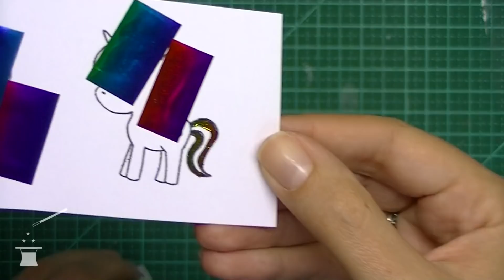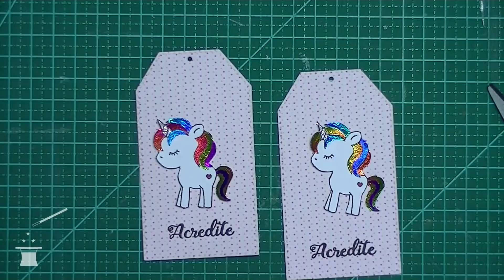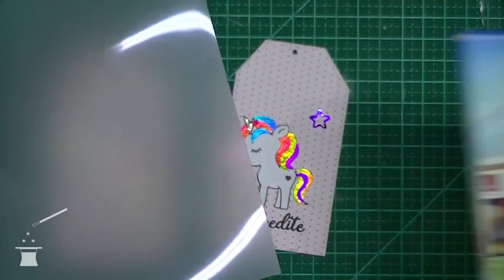Caneta Minc | Aplicação de FOIL | Tag Unicórnio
Olá pessoal!
Hoje trago dicas de como aplicar foil em carimbadas. O efeito fica único e maravilhoso!!!